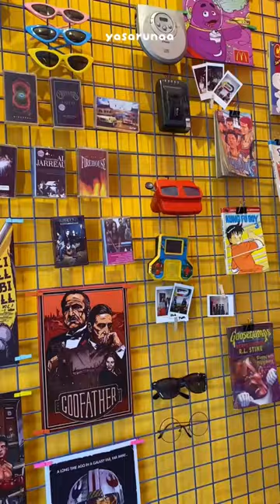Cafe dengan tema 90an di Jogja dan Bisa Main Game Sepuasnya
Salah satu kafe unik di Jogja yang bertema 90an, bisa main game sepuasnya juga.